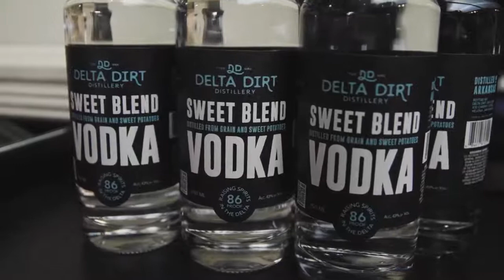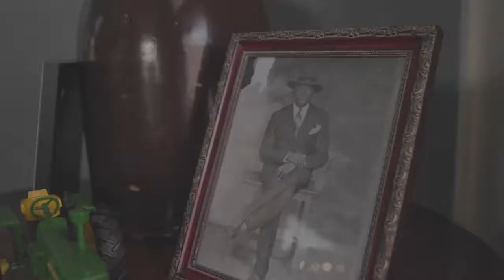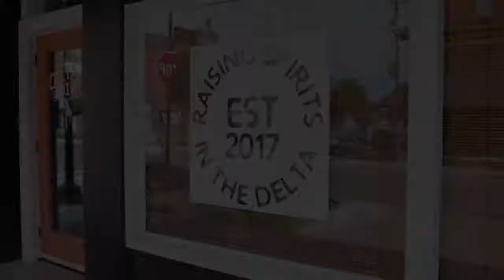Farm to Bottle: Raising Spirits in the Delta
Delta Dirt Distillery is a family-owned craft distillery in the Arkansas Delta, making spirits from the family’s fifth-generation farm in Phillips County. We talked with founder Harvey Williams about the journey of growing up on a farm and finding a unique and creative way to secure the future of the family’s premiere crop, sweet potatoes. Watch our story to learn about the Williams family journey and how you could try their farm-to-bottle spirits.